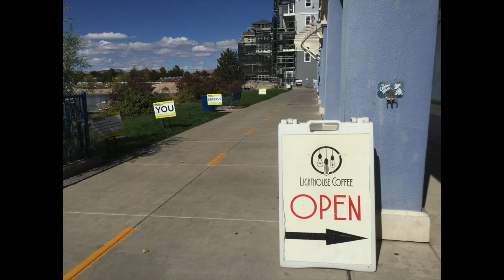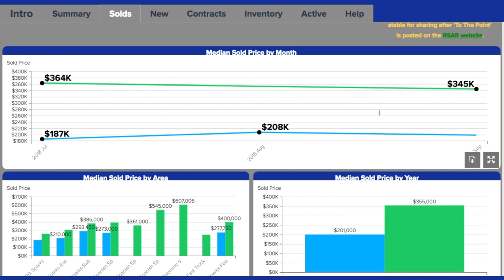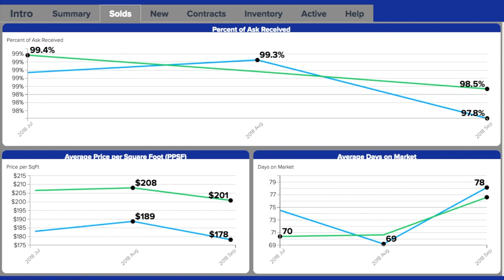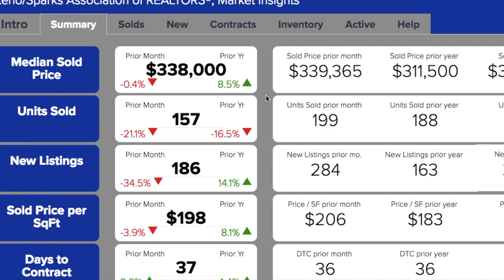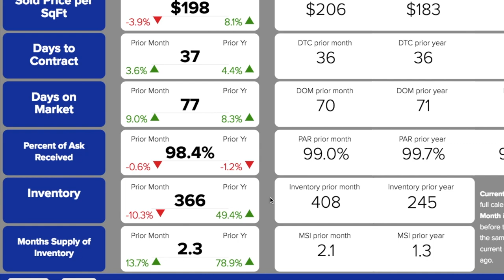Sparks Nevada Real Estate Market Update September 2018 | Nevada Homes for Sale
Larry Dibble & Phillip Goodman of the Nevada Real Estate Group at eXp Realty discuss the third quarter real estate market activity specifically for Sparks, NV.

Contact the Nevada Real Estate Group
(Formerly the Druesedow Real Estate Group) at eXp Realty in Reno, NV.